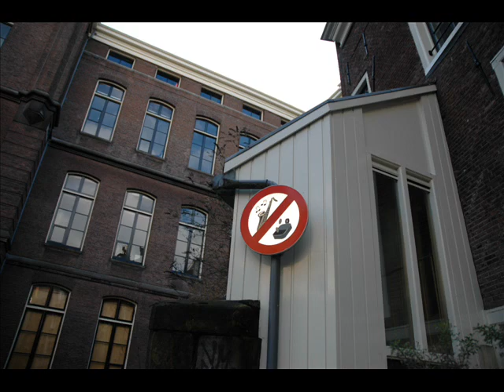Älska mig igen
En låt som jag skrev för längesedan men spelade in nu :) Random bilder från mitt liv...

Ljudkvaliten blev skrikig och rätt dålig när ja ladda upp på youtube.

jag har ganska gäll röst i vanliga fall också.